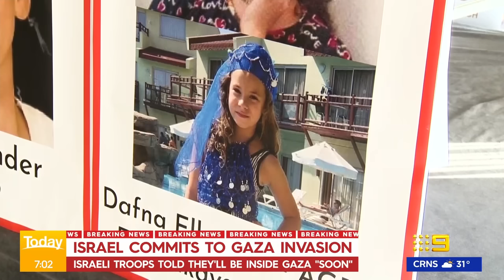Israel has committed to Gaza invasion | 9 News Australia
Israel has committed to a ground invasion of Gaza in its war with Hamas.

0:00 Israel commits to Gaza invasion
3:34 US issues worldwide travel alert
5:30 Repatriation flights land in Sydney
7:03 PM rules out Israel visit
7:34 Melbourne gym fire
8:52 Brisbane house fire
9:08 Victoria robberies